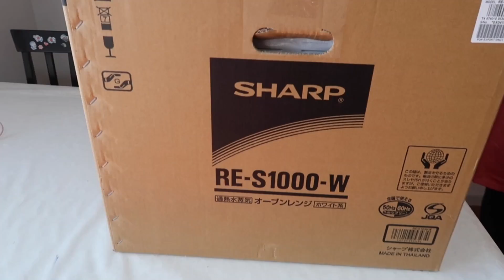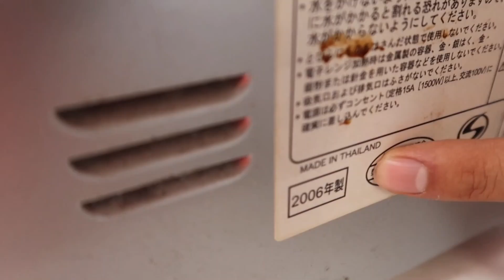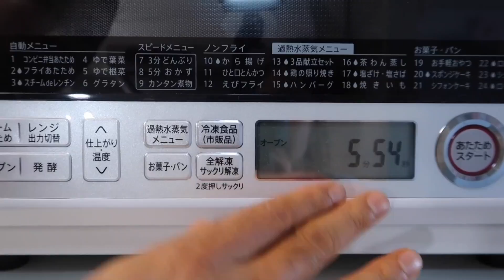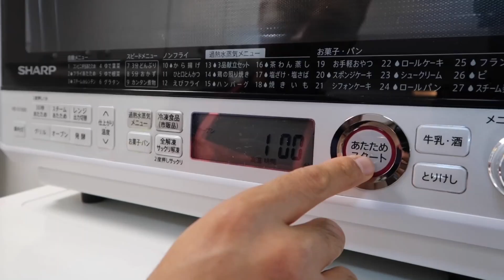COMO PREPARAR PAVO Y ENSALADA NAVIDEÑA ( SUPER JUGOSO Y SABROSO ) 🦃🎅🏻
RECETA PAVO Y ENSALADA NAVIDEÑA 🦃.  🥗
👉🏻Salmuera  : 3 a 5 L de agua .
8 a 10 cucharas de sal .
👉🏻Receta pavo :
Aji especial panca molido  (8 a 10 cucharas ) .
Aji amarillo (4 cucharas ) Panca es el doble de amarillo .
Sal , pimienta , comino , romero ,
Cerveza , sillao , vino blanco ,
Vinagre tinto , azúcar , mostaza,chicha de jora,Orégano .
👉🏻Ensalada :
Papas en cuadros ,Conserva piña, durazno , mayonesa , verduras mixtas zanahoria , choclo , alberjita , mostaza , perejil , Jamón inglés .
👉🏻RElleno del pavo :
Carne molida , aji panca ,ají amarillo , ajo molido , pasas secas , 3 cebollas ( cuadritos) , pimienta , comino , sal , huevo duro , aceitunas
👉🏻 Aji pollero :
5 aji amarillo ( fresco con todo piel ) 1 cuchara de mostaza , chorrito de leche , sal , pimienta , orégano , 2 dientes de ajo  , guacatay , aceite , hacer pluma agregar hilos cuando está licuando ( para espesar )